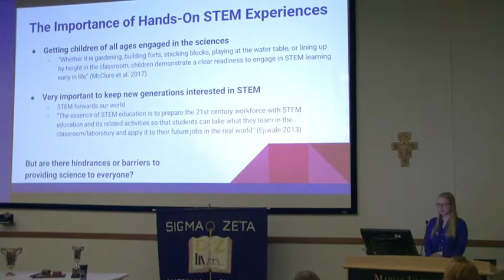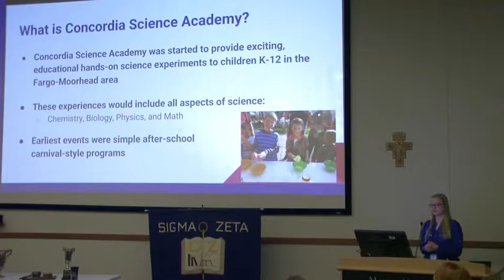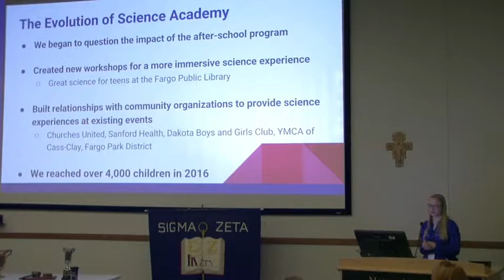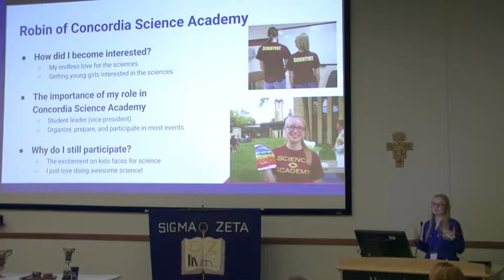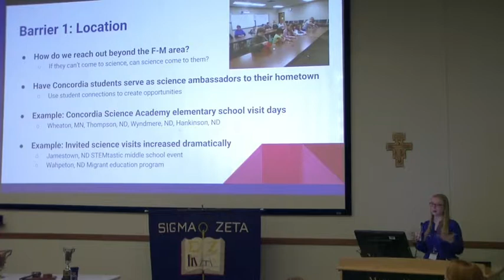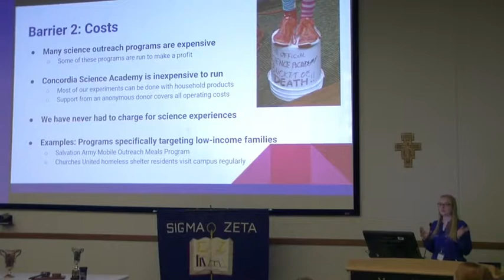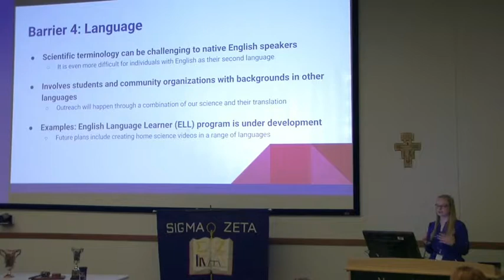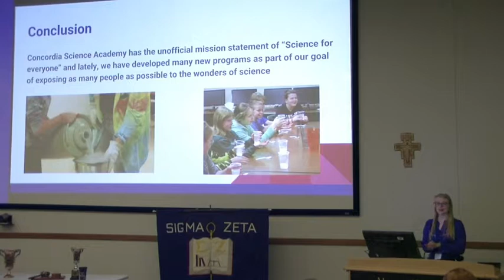Concordia Science Academy: The Evolution of Our Science Outreach Program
Robin Fettig, Sigma Zeta National Science and Mathematics Honor Society Presentation, March 25, 2017